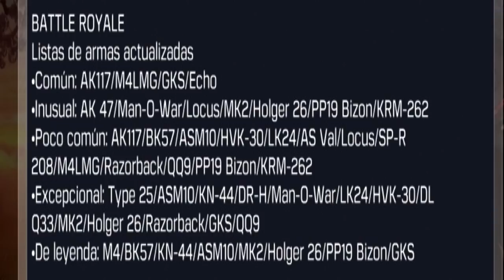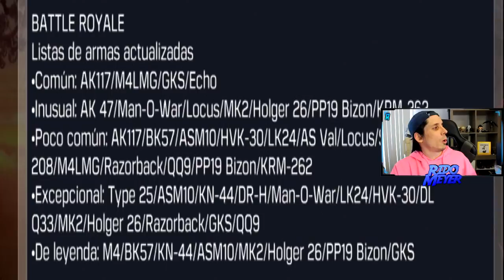TE VA EXPLOTAR LA CABEZA! SE FILTRO TODO TODITO! | COD Mobile | TEMPORADA 4 PASE DE TEMPORADA Y MAS!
Video resumen de TODO lo que se filtro importante para la temporada 4. Cualquier otra cosa que salga lo subo en proximo video! Bienvenidos a los nuevos suscriptores, ahora nos vamos a directo! Los espero:

Mil gracias!